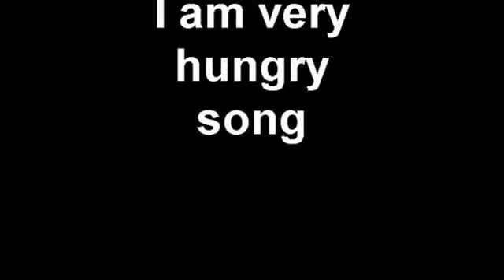I am very hungry song